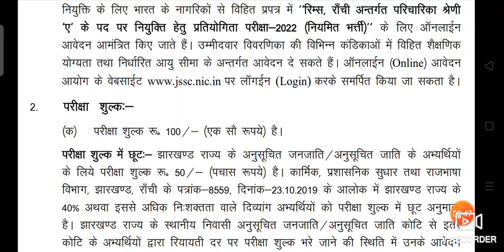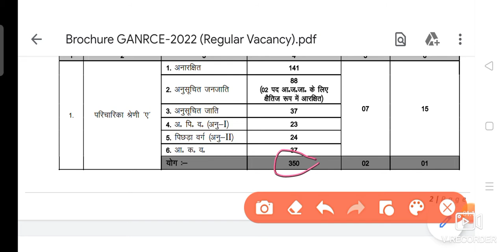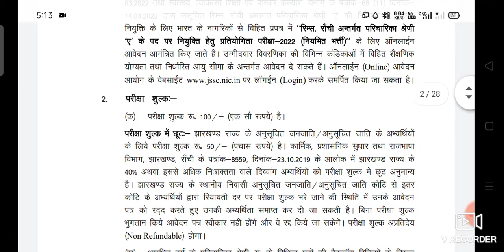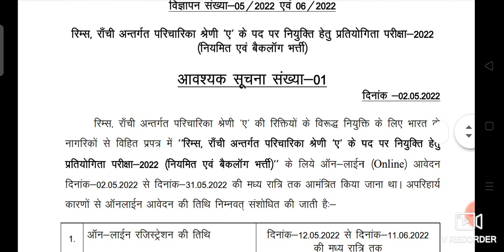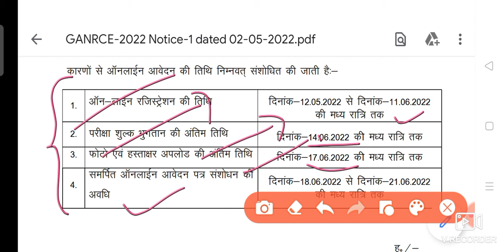Staff nurse vacancy 2022| permanent staff nurse vacancy 2022|| स्टाफ नर्स भर्ती 2022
nurs ing_updates